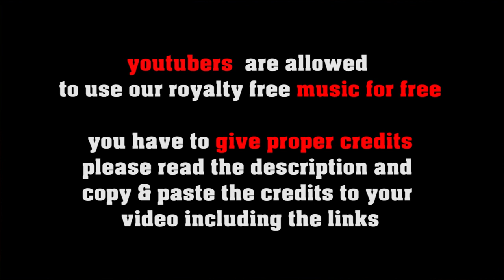Retro Surfing royalty free surf rock, no copyright rock n roll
SOCIAL MEDIA LICENSE:
or shorturl.at/ciqx7 A great retro 50s/60s surf rock tune with a twist feel featuring bariton sax, tenor sax and guitar

FREE LICENSE (only for youtubers):
BUT you have to give credits in the video description as follows:

copy & paste
RETRO SURFING

5 easy steps how to put our 100% royalty free music in your video clips:
1. Choose the music you like best for your clip
2. convert the video to mp3
3. sync the mp3 to your clip
4. upload your video to your channel
5. add song title and the link to the music clip on our Freesoundmusic channel in your description.